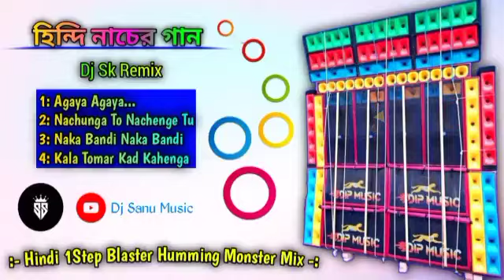Hindi 1Step Blaster Humming Monster Mix - Dj sk Remix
Welcome To Dj Sanu Music YouTube Channel 🙏